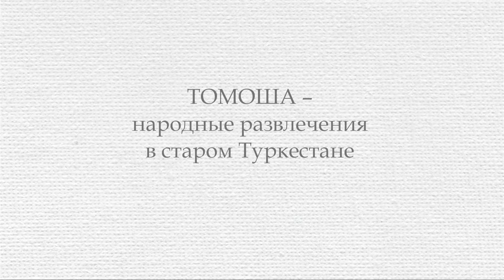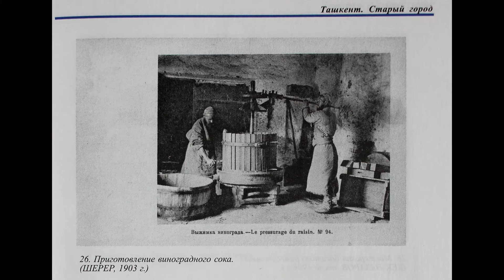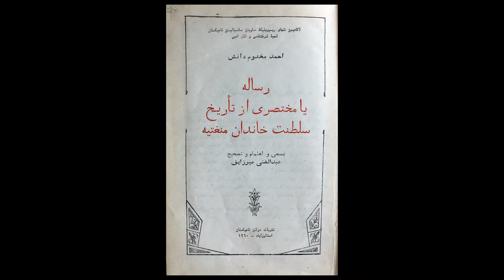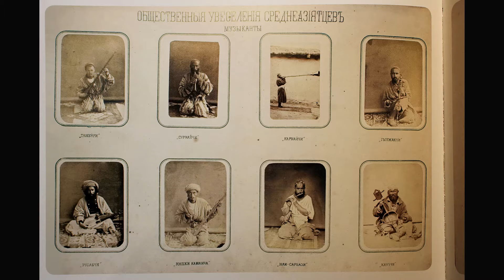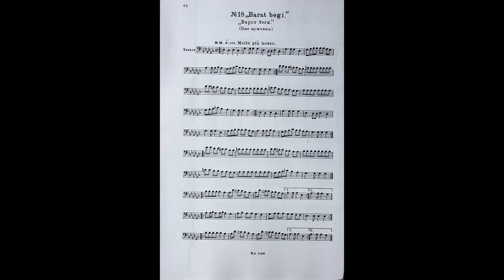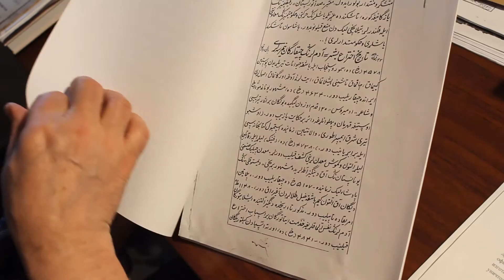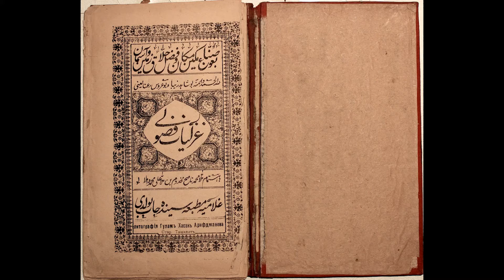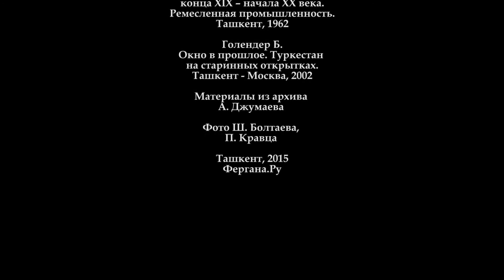Видеолекторий «Ферганы»: Томоша – народные развлечения в старом Туркестане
В жизни горожан  дореволюционного Туркестана огромное место занимали зрелищные и музыкальные представления. Это явление обозначалось общим словом «томоша» (буквально: развлечение, представление). Томоша – центральная категория в народной культуре прошлого, она включала в себя  посещение выступлений различных народных театров, цирка, игр, состязаний, музыкальных представлений, танцев и т.п. В городах существовали специальные кварталы с компактным проживанием «артистической богемы», обслуживающей огромный и хаотичный набор народных развлечений и обрядов. В XIX веке бухарский эмир Музаффар-хан упорядочил эту практику, установив государственный контроль над распределением «артистических сил» с взиманием определенной платы в казну.
Весь жизненный цикл человека - от рождения и до смерти - сопровождался обычаями и ритуалами, связанными с музыкой, танцем, пением. Почти все они, как и ныне в Узбекистане и Таджикистане, завершались «общей трапезой», угощением с обязательным пловом (ош). В прошлом томоша и различные обычаи с раздачей плова, «кормлением народа», были важнейшей формой социализации и взаимопомощи.